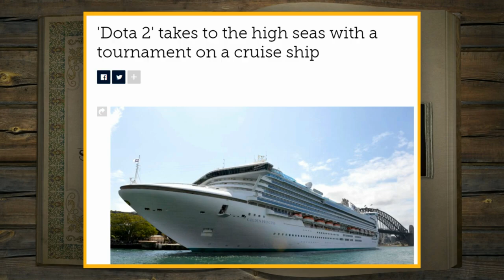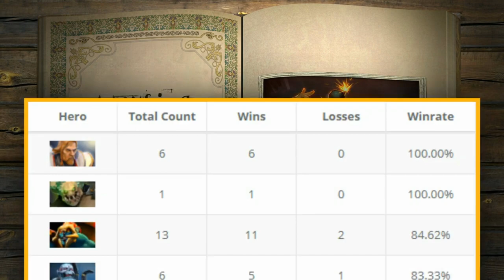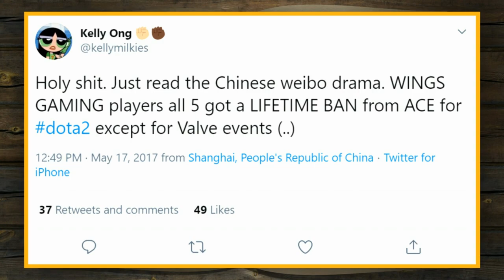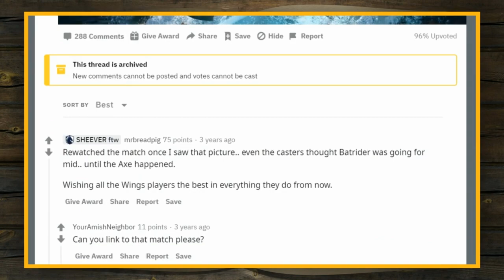What Happened to WINGS GAMING!?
What happened to Wings Gaming? TI 6 champions, meta defying innovators that could make anything work, Summit champions - and a sensation that swept away any old ideas of how we saw Dota. Once upon a time, a long time ago in a faraway land, where metas were fun and heroes were balanced, the legends of Dota were born. Today, we tell the tale of a group of such legends, Wings Gaming.

The Chinese squad blew through the scene in the first half of 2016, winning ESL One Manila, The Summit 5, and of course, The International 2016
They had their ups and downs, coming in last at the June 2016 Manila Major, and while they won the Nanyang cruise cup (yes there was a LAN at sea) they came in last at the 2016 Boston Major and DAC 2017. The TI champions mostly dissapeared from the scene shortly after that, but that tragic story will come a little later
Let's go back to what made wings, Wings
The squad made anything work. With 111 unique hero picks throughout their playing career, and a career 59% winrate across 441 games, they made those picks work. This squad defined drafting flexibilty, and cemented the Anything can work mentality. Captains didn't know what to to do against them.
Their TI6 run united the world, with chants shaking Key arena, and drafts forever etched into our brains
Wings created a legacy that year, but sadly, it was one that has faded. The team faced massive controversy as the Wings organization denied them their salary and took a huge prize cut, and the dispute eventually led to a ban of the players from any and all non Valve ACE tournaments. For those who don't know, ACE is the organization that handles pretty much every Chinese tournament, effectively destroying the career of any of the Wings players.
Shadow was seen standing in at the Chongqing Major and there was a brief showmatch between the original Wings roster and team liquid, but otherwise - this team's innovation has been lost to time
Reddit insisted that the iconic team would never be forgotten, but in an era of analysts exclaiming that anything can work and praising flex picks, the legacy of Shadow and his teammates seems to have fallen into the shadows
The loss of these incredible players is a blow, but we see their influence today in the versaility of teams across every region. And who knows, maybe another innovative team will surprise us all and redefine how we see Dota.
Thank you Wings for helping transform it into the game we know today

Script & VO by @Reinessa
Editing by @Fiveso